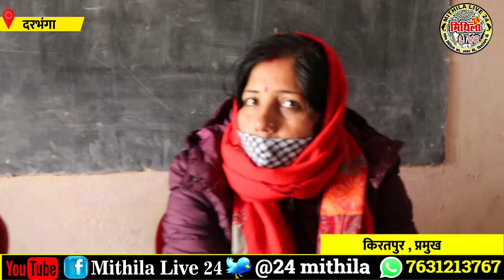Darbhanga में शिक्षक की नौकरी पाने के लिए उमड़ी हजारों की भीड़ | जिला स्कूल में उमड़ा जन सैलाब | देखिए